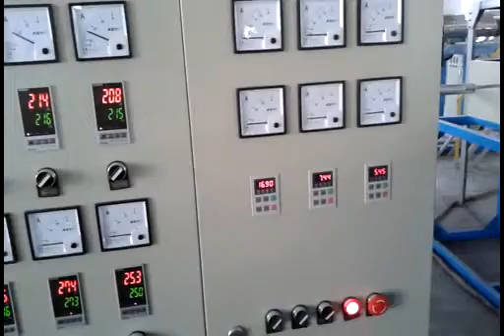knotless net making machine---Factory Direct Selling and exported to Spain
we are longkou Fushi company, we has exported many machines to the world such as
1) EPE foam sheet machine
2) EPE foam pipe/rod machine,EPE foam net machine, EPE foam sheet laminating machine,EPE foam sheet bonding machine
3) PSP/EPE recycle machine,
4) PS foam food box/tray/plate/container production line and so on.